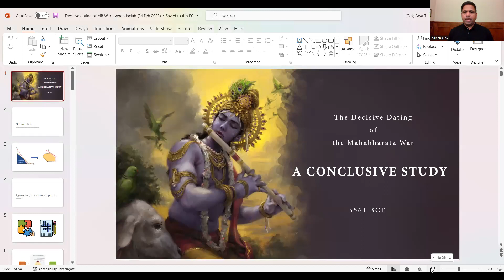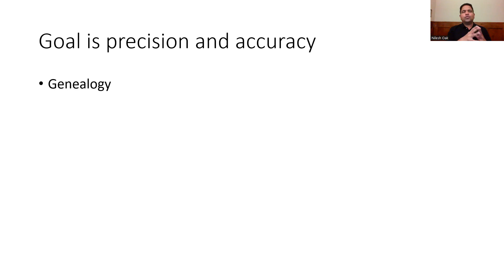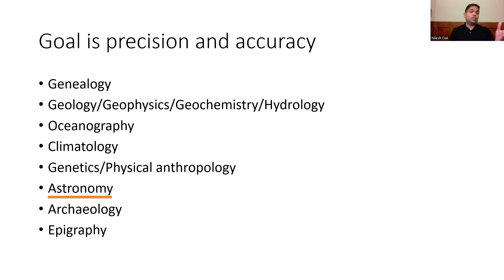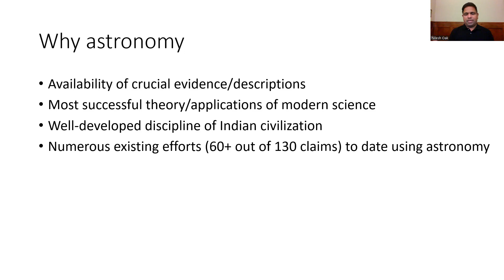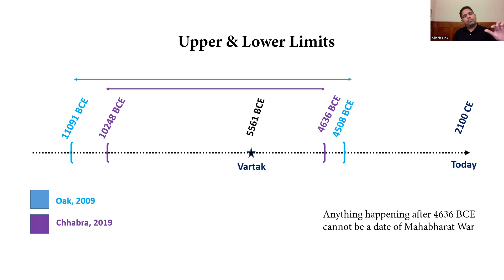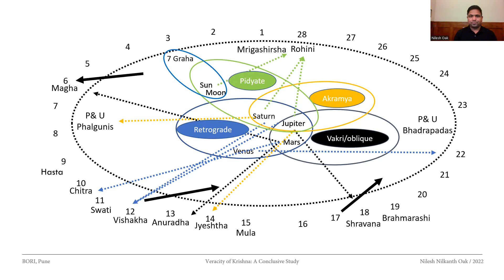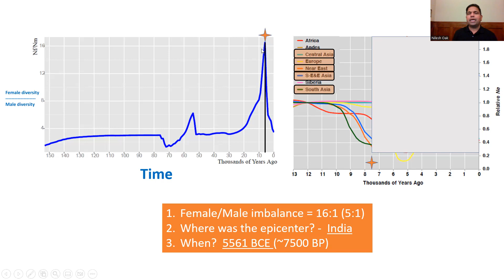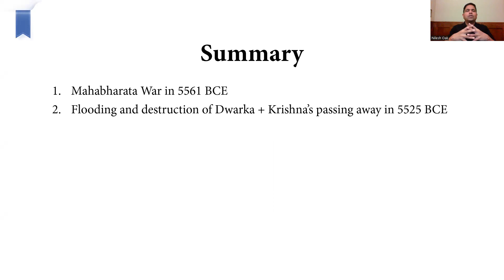Decisive dating of Mahabharata War